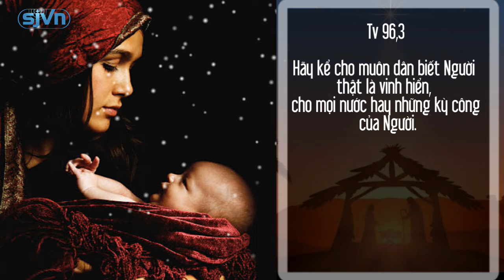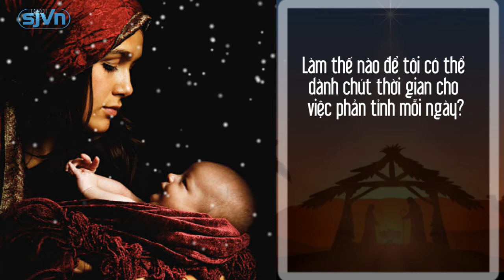Con Thiên Chúa Con Đức Maria